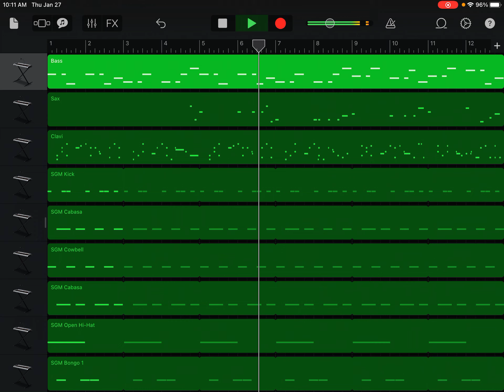sans. GarageBand Recreation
I actually have a download too